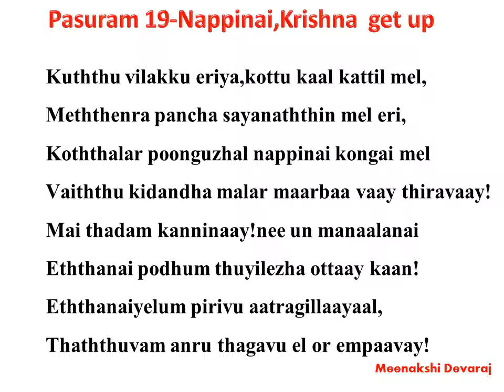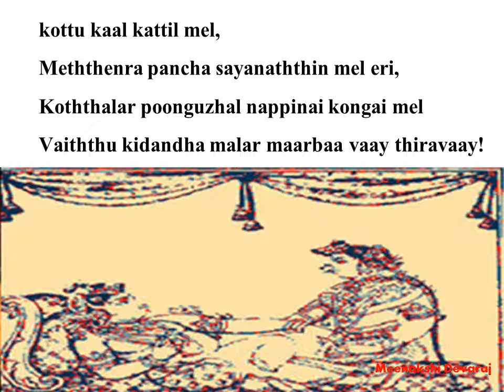19 Explanation | Meaning in English - Kuththu vilakku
Kuththu vilakku eriya,kottu kaal kattil mel,
Meththenra pancha sayanaththin mel eri,
Koththalar poonguzhal nappinai kongai mel
Vaiththu kidandha malar maarbaa vaay thiravaay!
Mai thadam kanninaay!nee un manaalanai
Eththanai podhum thuyilezha ottaay kaan!
Eththanaiyelum pirivu aatragillaayaal,
Thaththuvam anru thagavu el or empaavay!